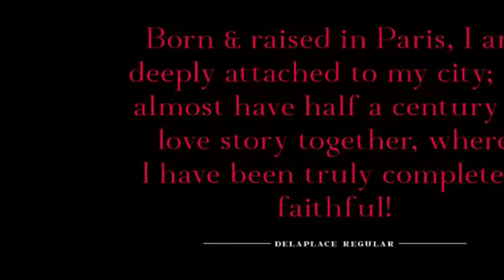Deleplace ~fashion font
Think of fonts more than accessories. They’re more like the actual outfit: they can dress up any design and change the mood right away. This is the “Unique fashion font” can inspire you,✨✨✨ DELEPLACE 💫🌍
Paris is one of the most 💃fashionable cities in the world. Evoke that feeling with this fashion font family by Typogama. With three weights to choose from, it not only calls the romantic and stylish city to mind, it also makes a neat addition to any de designer’s arsenal thanks to its timeless look.